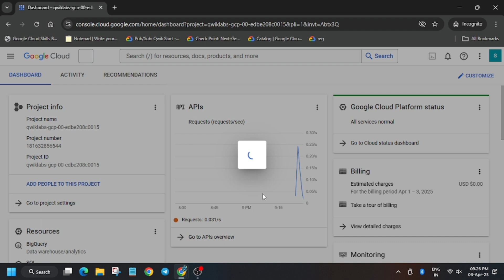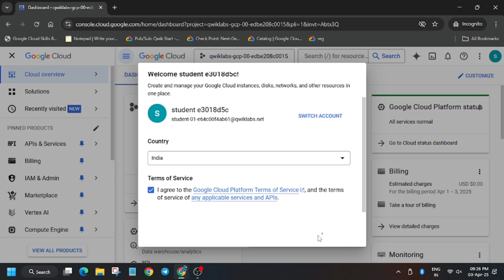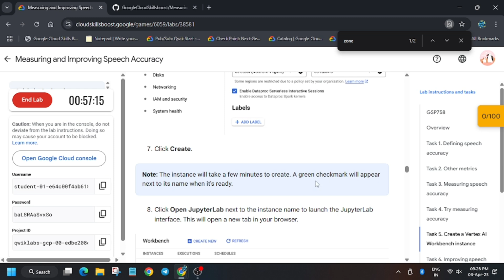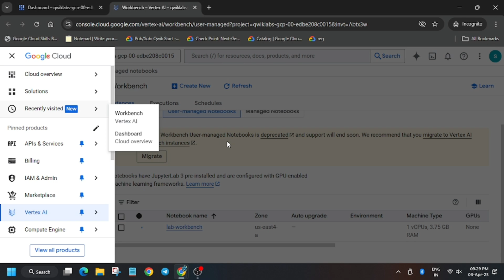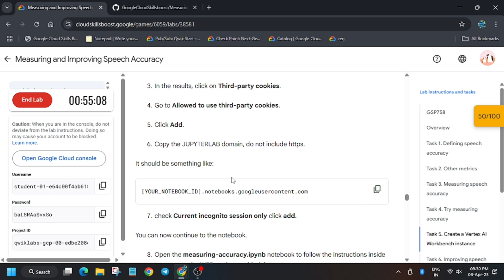Measuring and Improving Speech Accuracy | GSP758 |2025 Step by step guide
Overview
Automated Speech Recognition (ASR), also known as machine transcription or Speech-to-Text, uses machine learning to turn audio containing speech into text. ASR has many applications from subtitling, to virtual assistants, to IVRs, to dictation, and more. However, machine learning systems are rarely 100% accurate and ASR is no exception. If you plan to rely on ASR for critical systems it's very important to measure its accuracy or overall quality to understand how it will perform in your broader system.

Once you measure your accuracy, it’s possible to tune the systems to provide even greater accuracy for your specific situation. In Google’s Cloud Speech-to-Text API, accuracy tuning is done using our Speech Adaptation API.

With this lab and Google’s tools you can learn how to get the best possible quality from Speech-to-Text systems on your specific data.

✨ The Arcade Facilitator Program is Back & Better Than Ever! osl-arc-0004
Starting April 1st, dive into hands-on cloud learning, earn exclusive Google Cloud swag, and join a vibrant tech community!

🎯 Why Join?
Hands-on cloud labs to boost your skills ☁️

📌 Important Links
🔗 Form & Registration

How to fill the Arcade Facilitator form correctly?

qwiklabs
arcade facilitator